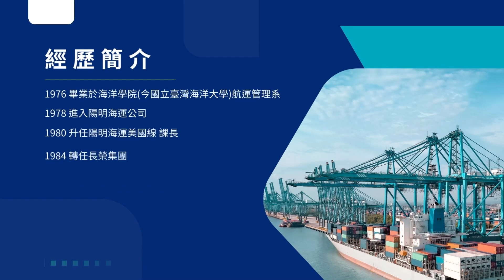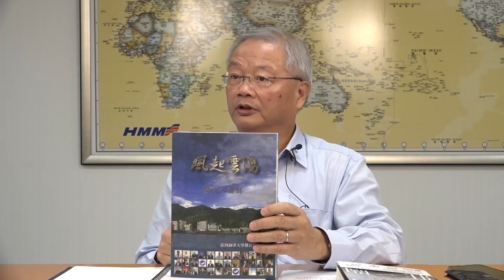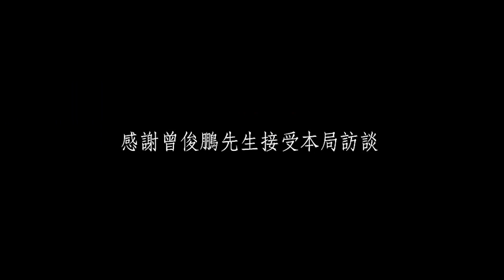航港前輩訪談-曾俊鵬先生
這次要介紹的是【國際物流 成功的創業家 - 曾俊鵬前輩】📦
一起來聽聽曾前輩分享他創業的過程、開拓國際航線的故事吧 🚢